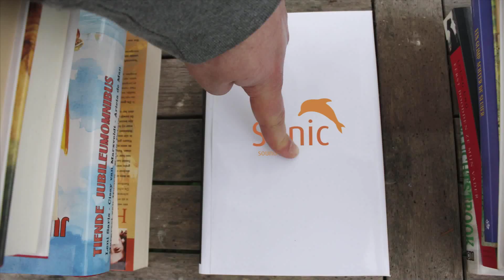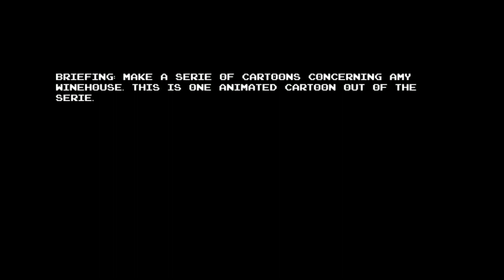Portfolio teaser - Jeroen Carrein (artdirector)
Hello, my name is Jeroen,  an advertising student at Sint Lukas in Brussels. My main interests are advertising, new media, music and I love being creative.